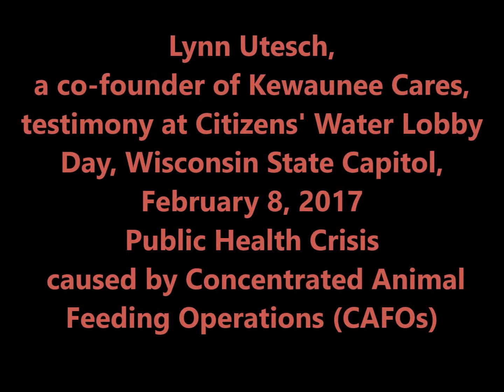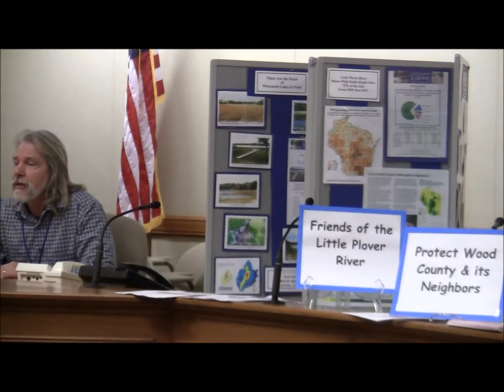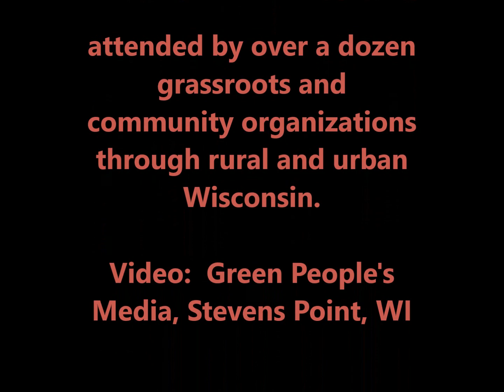Lynn Utesch at Feb 08 2017 WI Citizen Water Lobby Day